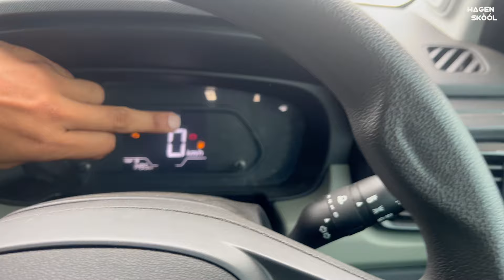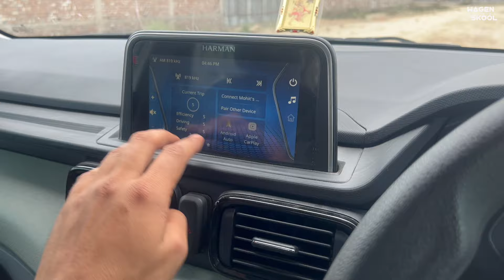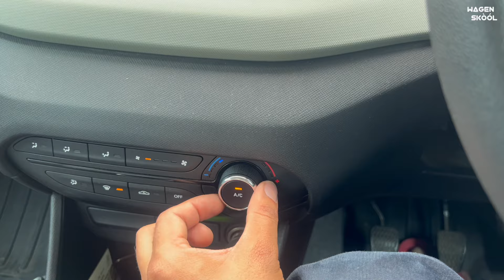Punch CNG में क्या खूबियां है 🔥🔥 first 12000 km का experience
Amazon Shop

 10" Inches Big LED Ring Light

wagen skool new video,tata punch,punch cng,punch icng,punch cng ownership experience,wagen skool  punch CNG,punch
fronx,fronx 2024 new model,fronx delta plus,fronx cng,fronx modified
maruti suzuki,nexa,fronx,fronx review,fronx test drive,fronx mileage